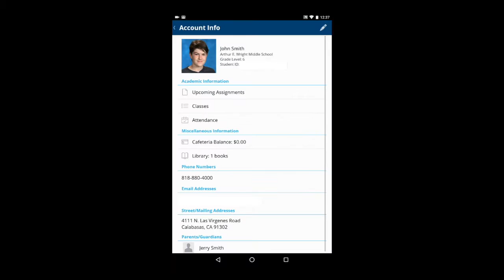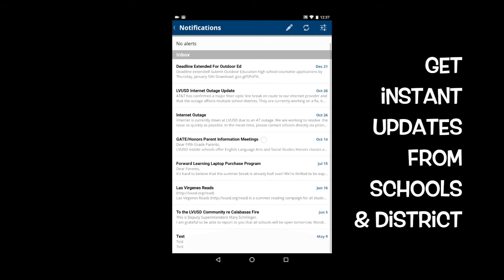LVUSD Parent Link App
Preview of the many uses of the LVUSD Parent Link app.